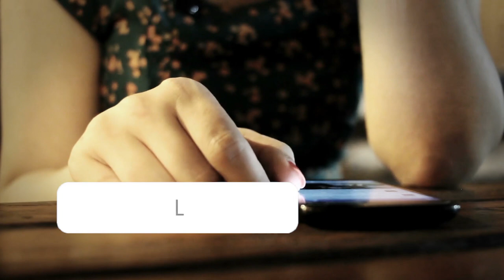Facts You Didn't Know About Samantha Akkineni